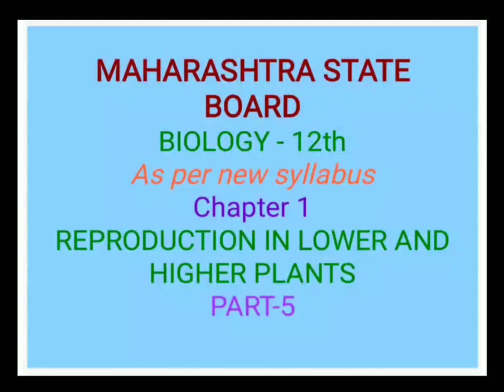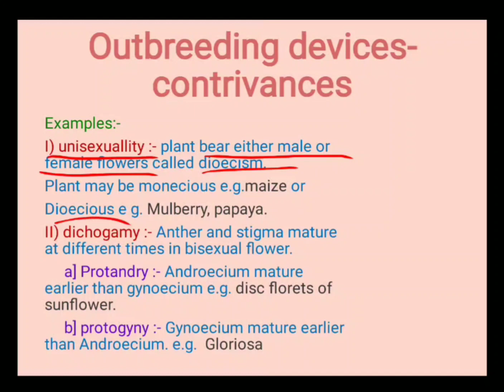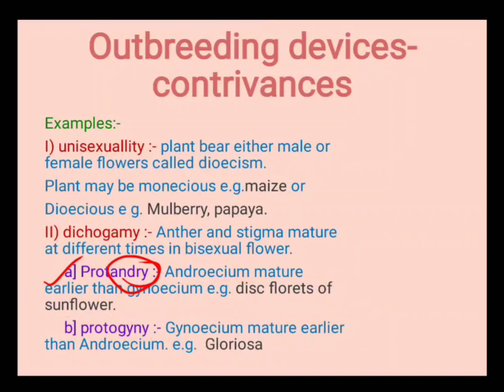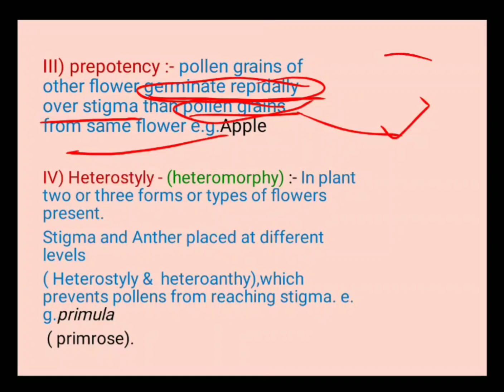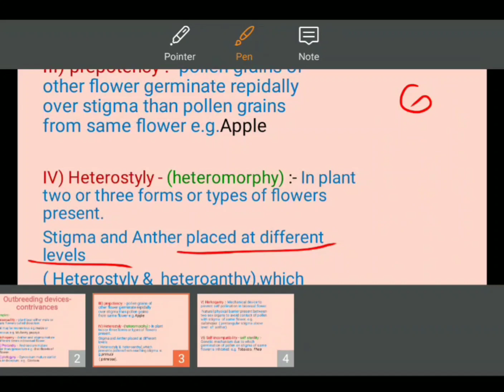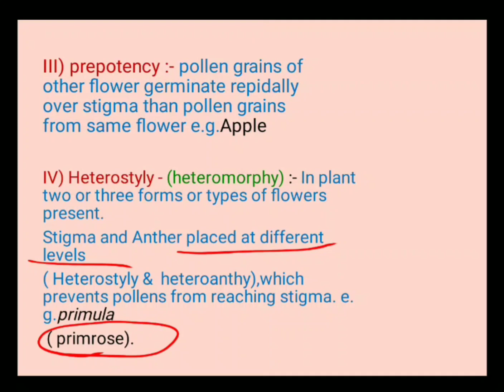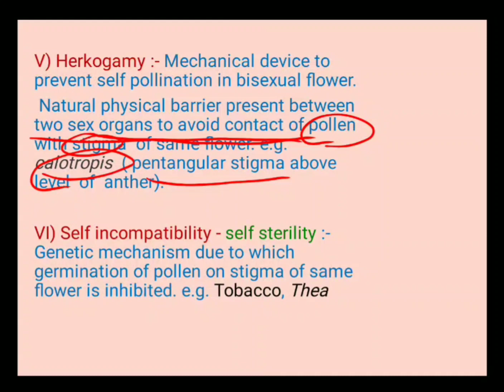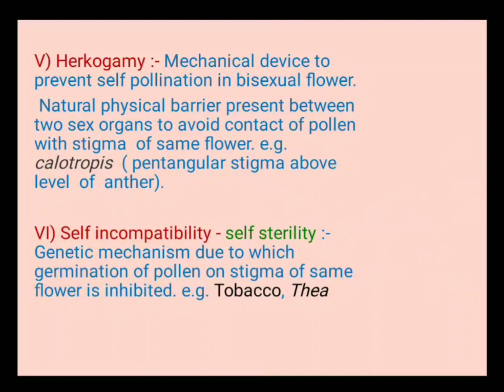Reproduction in lower and higher plants| 12th Biology| Maharashtra Board| Chapter 1| Part-5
Outer breeding devices of plants.

PART-5